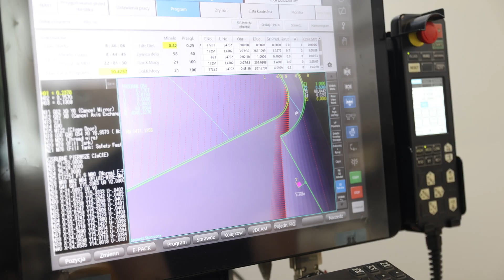Jak wyciąć detal ze ściankami o różnych kątach i grubościach? WEDM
Element do wycięcia ma różne kąty a jego grubości wahają się od 0,8 mm do 8 mm. Czym obróbka elektroerozyjna WEDM sobie z tym poradzi?

🔥 Jak wykonać wykrojnik ze ściankami o różnych kątach i grubościach
🛠️ Dlaczego maszyna elektroerozyjna jest do tego najlepsza?
💡 Ciekawostka: ile drutu zużyliśmy i ile trwała obróbka?

0:33 Przygotowanie materiału
0:59 Mocowanie formatki
1:49 Wieloetapowa obróbka
2:14 Różne kąty cięcia
2:47 Gotowy detal
2:59 Ciekawostka
3:22 Podsumowanie i zakończenie

Sprawdź ostatni odcinek, w którym wycinaliśmy element, którego nie dało się chwycić w imadle!

W komentarzu napisz co chciałbyś zobaczyć na naszym kanale AMS!